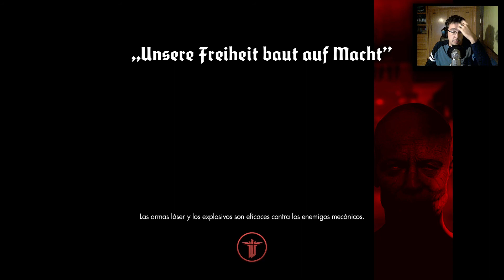WOLFENSTEIN: THE NEW ORDER - Al Ataque - Capitulo 20 | PC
+ ¿CUAL ES TU FACEBOOK , TWITTER Y OTROS?

Si te ha gustado, lo que puedes hacer es: Dar un Like, Favoritos y contarme cosas en los comentarios ^^ Gracias.